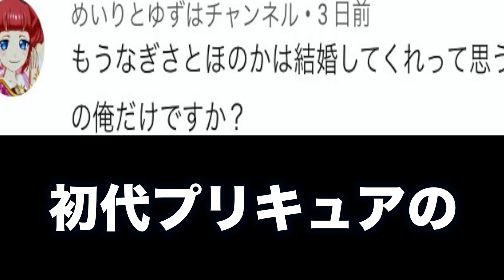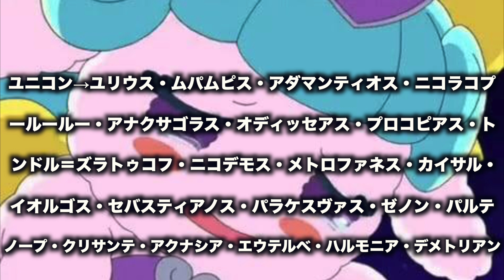【衝撃】アニメキャラの本名が意外すぎてツッコミどころ満載すぎる件wwww【プリパラ】【クレヨンしんちゃん】【ゲゲゲの鬼太郎】【 DEATH NOTE】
ちゃん丸のYouTubeチャンネル

ミルダム配信公認になりました！！
ミルダム配信毎日やるので！👏来てくれたら必ず話せます( *¯ ꒳¯*)